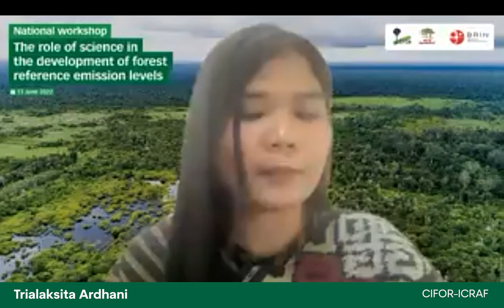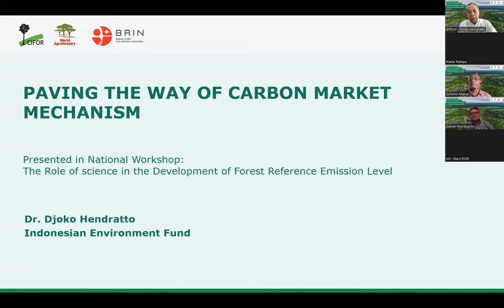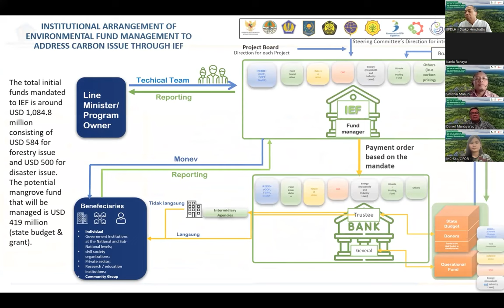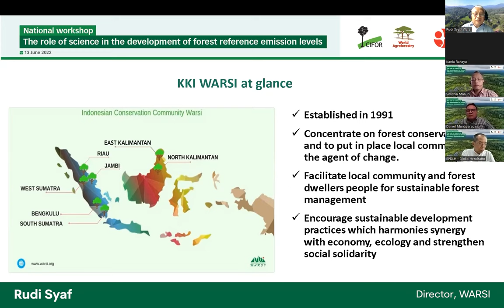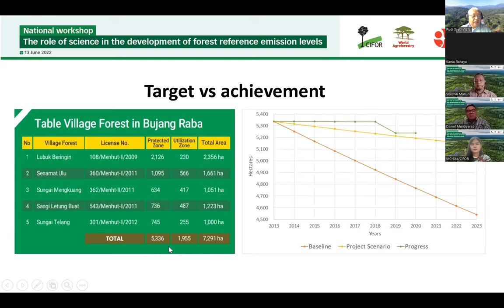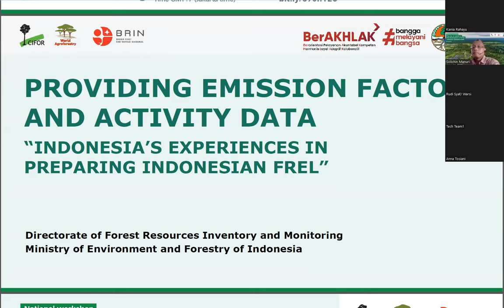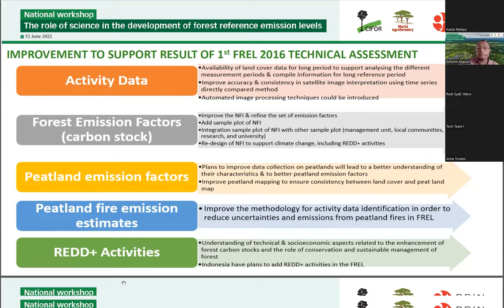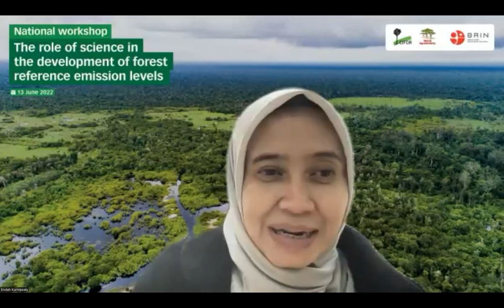Sub-national initiatives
The development of Forest reference Emission Level (FREL) is obligatory for the Parties of the United Nations Framework Convention on Climate Change (UNFCCC). As Indonesia ranks among the world’s top holders of high-carbon reservoirs in wetland ecosystems, including peatlands and mangroves, there are a number of under-represented sources and sinks that need to be included for the improvement of existing FREL and national MRV systems. Emissions from peatland fires, which accounted for 27% of national emissions in 2014, emissions of non-CO2 from drained peatlands, and oxidation of excavated mangrove soil are among components to be factored in.

While the Indonesian first FREL submitted to the secretariat of the UNFCCC is a laudable first effort, areas for technical improvement suggested by UNFCCC reviewers encompassed inclusion of peatland fires and emissions of non-CO2 gases. Emissions are reported at a Tier 2 level using country-specific data. In addition to the already adopted emissions factor (EF), Indonesia uses its own high-resolution land cover dynamics, known as activity data (AD) for the most important land cover categories.

The goal of this event is to create a constructive, honest space for scrutinizing some of the most promising demand-side opportunities for reducing emissions from deforestation and forest degradation, including carbon-rich wetlands. The session will provide a critical outlook of rapidly evolving legislative and private sector agendas shaping policy ambition and implementation in Indonesia and beyond.